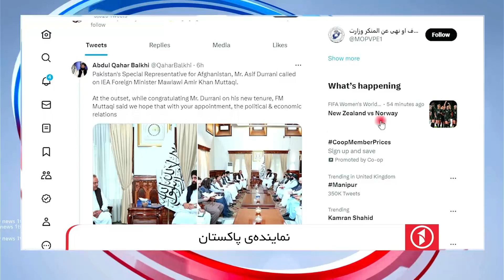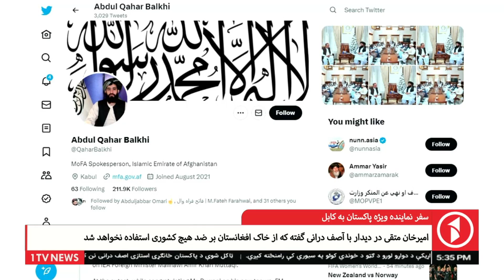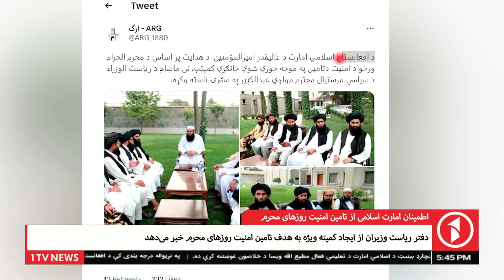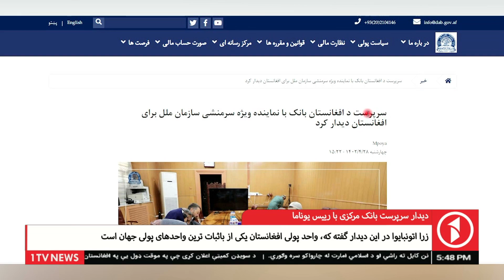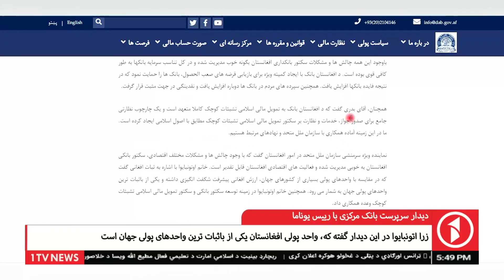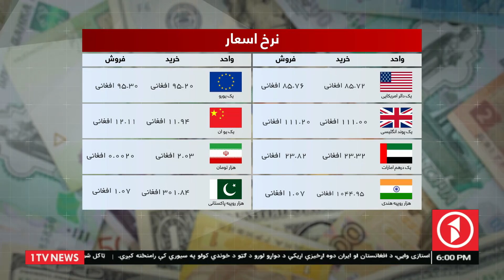1TV-5:30 PM DARI NEWS - 20 JULY 2023 | تلویزیون یک - خبر دری - ۲۹ سرطان ۱۴۰۲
1TV-5:30 PM DARI NEWS - 20 JULY 2023 | تلویزیون یک - خبر دری - ۲۹ سرطان ۱۴۰۲

1TV is the leading general entertainment TV Channel in Afghanistan.  1TV shows are made locally or acquired globally and are all dubbed in Dari language